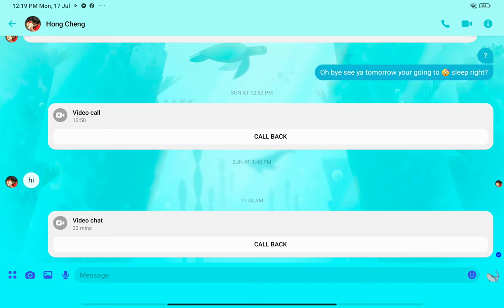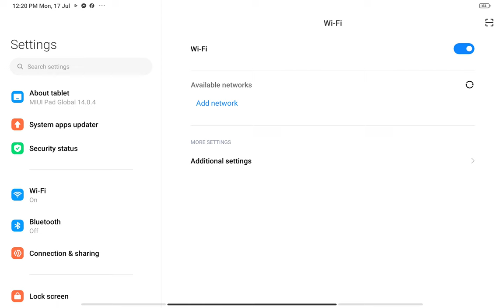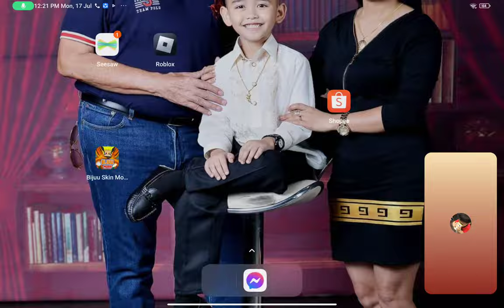Playing Minecraft game